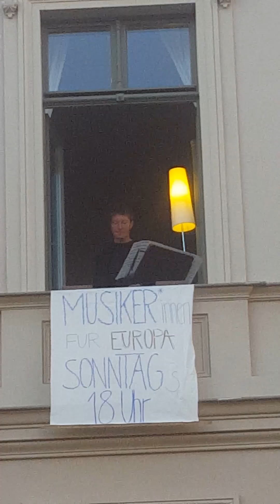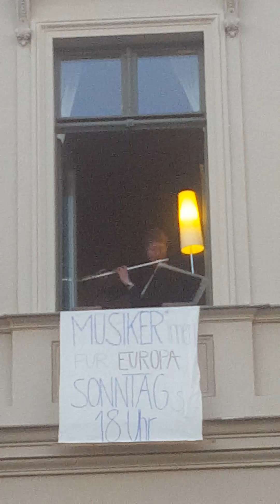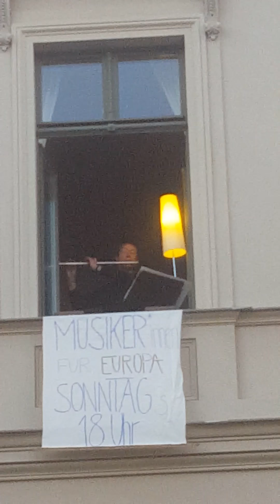theaterzuhause | Musiker*innen für Europa | Bühnen Halle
Für ENSEMBLE Seiten zum Programmheft Bettine Keyßer aus der Staatskapelle Halle nahm an Aktion Musiker*innen für Europa teil.